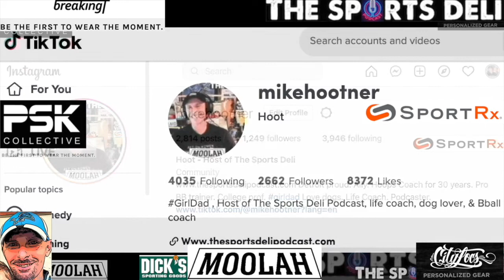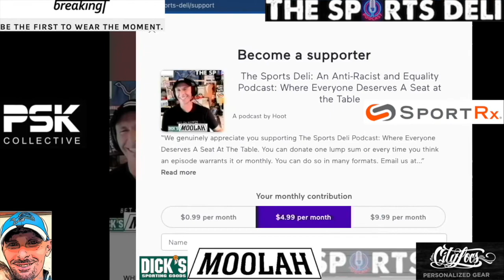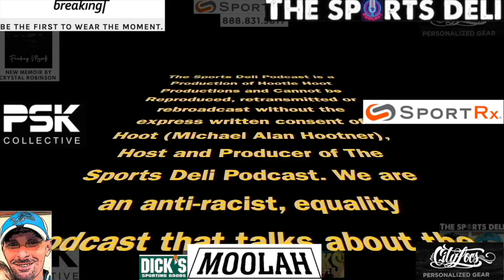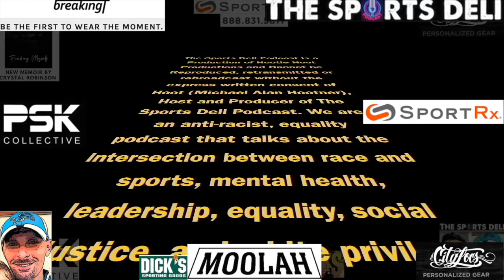Tamir Goodman, the Jewish Jordan and Dalayna Sampton, former All-American Basketball Player at UCSD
Tamir Goodman, an international star in high school from Baltimore, Maryland, whose high school games had to be moved to D1 Loyola of Maryland because of the fanfare shares his incredible story along with former All-American Dalayna Sampton who played for future hall-of-fame coach, Heidi VanDerveer at UCSD (where she later coached).

Both are incredible human beings whose love for humanity, the game of basketball, the greater good and paying it forward are why they are so respected, loved and adored.

You don't want to miss this incredible episode of The Sports Deli Podcast as a part of our Black Lives Matter special dedication.